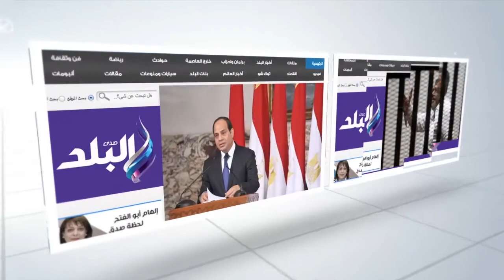صدى البلد | فاكسيرا : مصنع ادوية الاورام يساهم في توفير احتياجات السوق المحلي